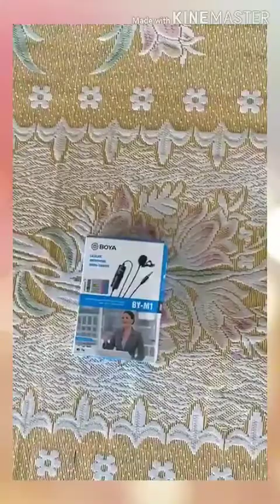Unboxing of my new noise cancellation collar mic || BOYA'S BY-M1 mic || and some facts about iPhone.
Mic buying link

My components which are used for making video,
You can buy them by clicking on the link given below 👇👇👇👇

1. Laptop
(Renewed) HP Pavilion Gaming FHD Laptop (8th Gen i5-8300H/8GB/...
Rs. 55,000

Acer Aspire 5 A515-52G (Core i5 (8th Gen)/8 GB/1 TB/15.6'' FHD...
Rs. 54,000

2. Mobile Phone
Apple iPhone 11 Pro Max (256GB) - Space Grey Apple
Rs. 1,31,000

OPPO F3 Plus (Gold)
Rs. 26,000

 Apple iPhone 8 Plus (64GB) - Space Grey Apple
Rs. 76,000

Samsung Galaxy A31 (Prism crush white, 6GB ram, 128GB storage)
Rs. 21,000

3. Tripods
PROSmart Aluminium Adjustable Portable and Foldable Tripod Sta...
Rs. 400

Blitzle Tripod 3110 Portable Camera Stand with 3-Dimensional -...
Rs. 1,200

4. Headset
 JBL T460BT Extra Bass Wireless On-Ear Headphones with 11 Hours...
Rs. 3,000

5. Mic
Boya BYM1 Omnidirectional Lavalier Condenser Microphone with 2...
Rs. 850

6. Acoustic panel (noise absorber)
Aurica Yellow Pyramid Shaped Acoustic Foam Panel 2' x 2' x 2' ...
Rs. 900

7. Gaming pad
Zebronics V260JP 14 Buttons Joy/Game Pad for Computers
Rs. 600

8. mini camera
360 SQ8 Mini Camera Full HD 1080P 720P Micro Camera for Di...
Rs. 850

9. Editing software

10. screen recorder

mobile

laptop

11. Thumbnail making app

12. Full explaination about youtube channel || how to create channel || how to grow your channel || how to earn from youtube before completing 1000 subscreiber || background music for youtube videos || make and set thumbnail on youtube video || earn free subscribers

if you want to know my team members then follow them on instagram, Facebook, YouTube etc.

My Team

1. {Alok kumar  (maths trick)

2. {Amar Kumar (physics tricks)

3. {Ayush anand (equipment)

4. {Raj Aryan (Gaming)

5. {Pratush kumar/mikku (experiment)

6. {Harsh singh (origami)

      We are also thinking to make collab video with him

10. {Piyush kumar (puzzle)

11. {Aarav raj (other)

       This is also our own gaming channel
Junior gamerz